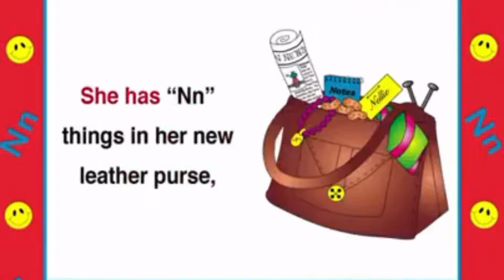Letter N | Frog Street